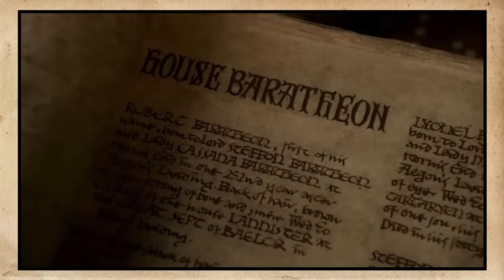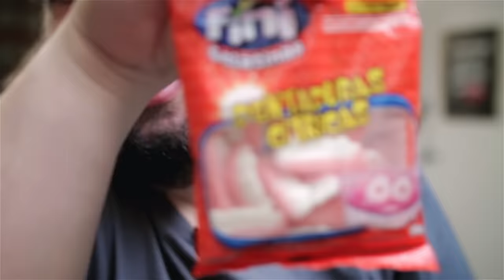Game of Thrones: Resumão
-Capitão América: Guerra Civil estreia nos cinemas de todo o Brasil no dia 28 de abril.

-Concurso FINI: Coleção autografada Livros Game of Thrones.
No caso de dúvidas enviar mensagem privadas para os perfil oficial da Lojas Americanas no Facebook
-Entre os dia 20/04 e 24/04, a foto que obter mais curtida usando a hashtag acima ganhará a coleção autografada

Lambda, lambda, lambda nerds! Alexandre Ottoni o Jovem Nerd e Deive Pazos o Azaghal, fazem um resumão do que aconteceu até agora em Game of Thrones logo antes da estreia da nova temporada!

"Faltou alguma coisa nesse resumão?"